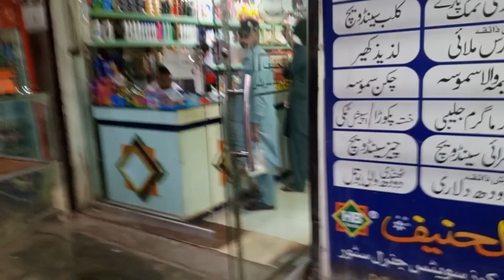bhai ko surprise diya.بھائی کو سرپرائز دیا.🥰🥰🎁😲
ducky bhai
surprise
praveen bhaiya ko surprise da diya
birthday surprise
chotay bhai ko gift diya
surprise gift
surprise visit
shadi
emotional surprise
bhai
surprise vlog
youtube surprise
surprise to family
amit surprise gift
youtube surprised me
surprise my brother
surprise gift for amit
best birthday surprise
valentine's day surprise
crazy xyz team iphone surprise
happy birthday
birthday song
birthday
happy birthday to you remix
birthday songs
happy birthday to you songs
birthday party
happy birthday song funny
happy birthday to you song remix
happy birthday happy birthday to you,birthday remix
birthday music